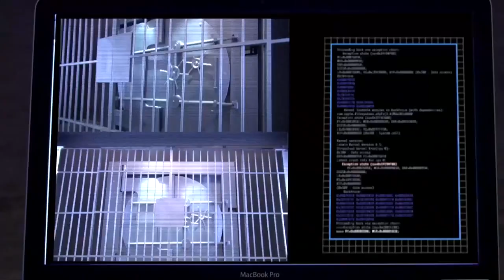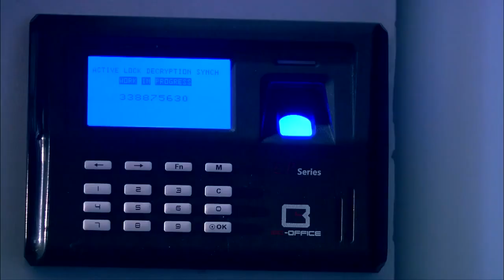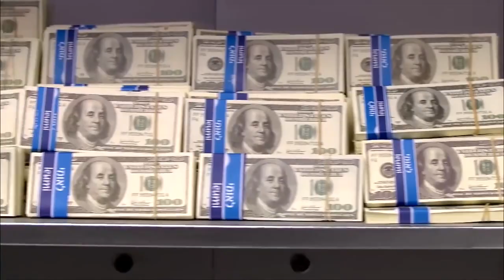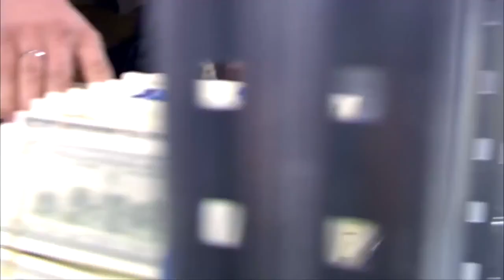💪 اقوى عملية تهز إسرائيل احنا نعرف نعلم عليكم فى اى وقت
بعد سنوات من العمل كملحق بالسفارة المصرية في تل أبيب وتجميد أرصدته من قبل الحكومة الإسرائيلية، يعود ناجي إلى مصر بعد الاستغناء عن خدماته فيكون فريقه الخاص من أجل العودة لإسرائيل مجددا وسرقة أكبر بنوك تل أبيب.

ﺇﺧﺮاﺝ: رامي إمام (مخرج)  فاطمة فريد (مخرج مساعد)